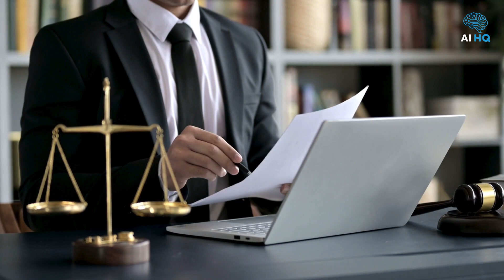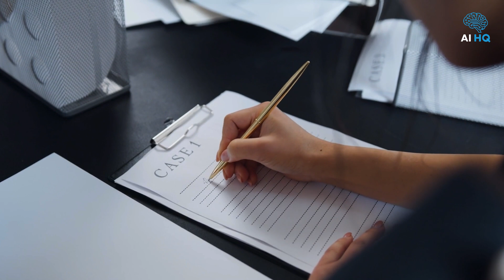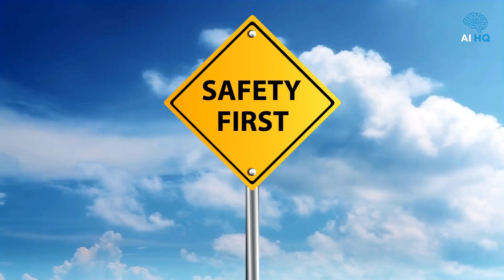China's Invisibility Suit: The Start of a Military Revolution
China has made a groundbreaking discovery with their advanced adaptive camouflage technology. This new development could revolutionize the way we think about science and technology.

Welcome to AIHQ, your ultimate destination for everything AI! 🚀 Stay ahead of the curve with the latest breakthroughs, trends, and news in the world of artificial intelligence. Whether you're an AI enthusiast, tech-savvy entrepreneur, or just curious about how AI is transforming our world, we've got you covered.

Discover how to harness the power of AI to create profitable ventures, enhance your skills, and unlock new opportunities. From tutorials on AI tools and platforms to in-depth discussions on how to monetize AI technology, AiHq is your go-to source for turning AI into a game-changing asset.